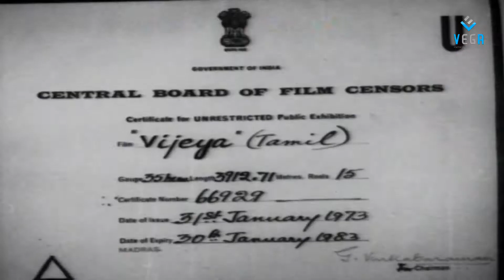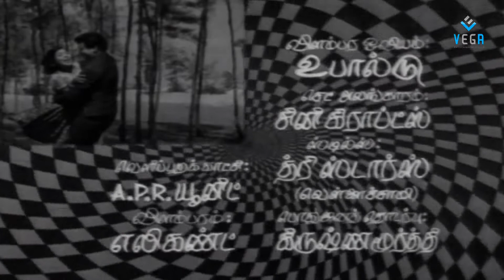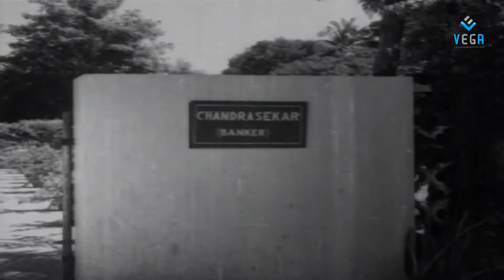VIJEYA - Tamil Full Movie - Part 01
Watch Vijeya Tamil Movie Parts
Starring – Jai Sankar, Lakshmi, Major Sundararajan
Director – K. Sundaram